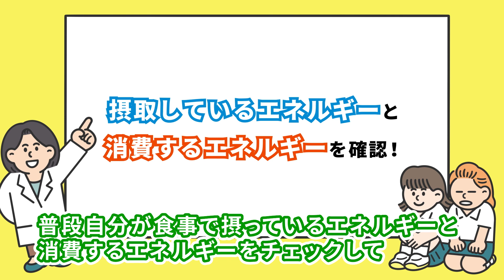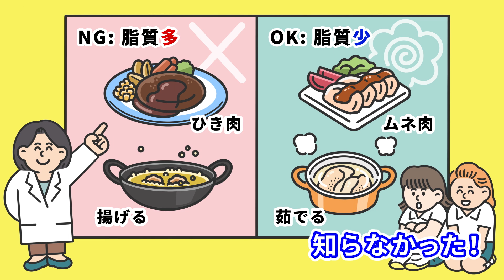【それいけ！としごろ研究室】ダイエット！絶食するとか超キケン！健康的にやせるには？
＼それいけ！としごろ研究室／

▼ダイエット！絶食するとか超キケン！健康的にやせるには？▼

【としごろ研修室LIVE開催決定！】
6/19（土）10:00~12:00　長野県松本市
6/20（日）10:00~12:00　静岡県静岡市
詳細はこちらから

【その他の研究報告ショートムービー】
Vol.1 2週間でシュート率UP!?くびれる!?どんなスポーツにも使える驚きのトレーニング方法とは!?

Vol.3 バイト探し！キツイ働き方には要注意。ブラック、ホワイトの見極め方って？

Vol.6 SNS！海外の人からいいねをもらおう！日本文化を楽しく伝えるポイントとは？

【次回予告】
★5/20第7弾公開予定！
・　試合前！うまいメンタルコントロール方法とは？
・　スタンプづくり！かわいきゃいいってわけじゃない？

★LINEでも情報発信中！お友達登録はこちらから